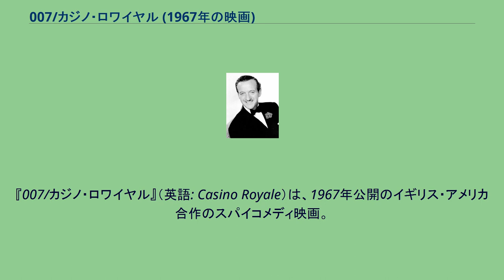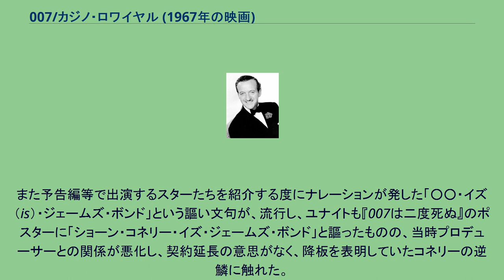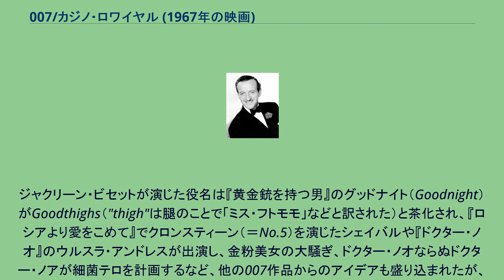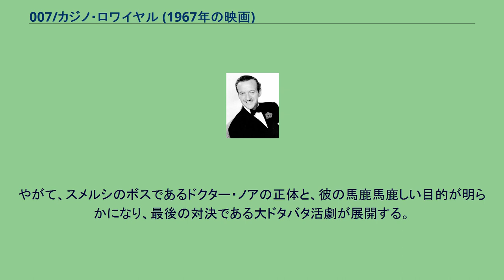007/カジノ・ロワイヤル (1967年の映画)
『007/カジノ・ロワイヤル』（英語: Casino Royale）は、1967年公開のイギリス・アメリカ合作のスパイコメディ映画。
コロムビア映画の製作。
ピーター・セラーズ、ウルスラ・アンドレス、デヴィッド・ニーヴン他オールスターキャストの大作コメディーで新人時代のジャクリーン・ビセットも出演していることで知られる。
作品はイアン・フレミングの同名の小説で1953年に出版された『カジノ・ロワイヤル』を原作とする007シリーズのパロディで、オーソン・ウェルズが悪役のル・シフル役で出演、007を名乗る人物と戦うストーリー展開である。
1955年、まだアメリカでは無名のボンド小説のシリーズ1作目の映画化権をグレゴリー・ラトフが＄6000で取得。
しかし、ラトフは本作を映画化することなく1960年に他界、その後、権利はハリウッドの重役であるチャールズ・K・フェルドマンの手に渡り、ハワード・ホークス監督、リー・ブラケット脚本、ケーリー・グラント主演（イーオン・プロダクションズ（イオン・プロ）もシリーズを立ち上げる際、主演候補にしたが、グラントの年齢もさることながら、低予算の都合もあり、大スターのグラントを起用することは出来なかった。
）で映画化を試みるが、失敗。
その後、イオン・プロのシリーズが世界的に大成功したことから『カジノ・ロワイヤル』を正式なボンドシリーズにしようとした。
イオン・プロとユナイテッド・アーティスツ（ユナイト）も合作の可能性を模索していたが、最終的に交渉は決裂した。
交渉決裂後、フェルドマンはショーン・コネリーと接触、出演交渉をするが、当時のコネリーは半年に1回はボンド以外の役をやることで気分転換を図っていたため、連続してボンドを演じることに拒否反応を示し、このオファーを断る。
これらの交渉不成立の結果、フェルドマンはコロムビア映画と契約し、本家007シリーズと当時世界中を席巻していたスパイ映画を茶化した壮大なパロディ映画にすることに方針転換し、イオン・プロのシリーズでも（現在に至るまで）行われていない、超オールスターの作品にすることを決意、ボンド役にフレミングの友人でボンドのモデルの一人とされていたデヴィッド・ニーヴンを迎え、隠居久しい老ボンド卿という設定にした。
作品公開時のニーヴンは57歳、一方のコネリーは37歳で、当然、激しいアクションシーンは存在しない。
もっとも、ロジャー・ムーアが最後にボンドを演じた『007/美しき獲物たち』の公開時のムーアの年齢は58歳で2015年現在でも最高齢のボンドである。
老ボンド卿は本作では前面に立たず、ピーター・セラーズを筆頭に多くのスターたちがボンドの影武者となって画面を賑わせ、敵とスタッフと観客を混乱させる。
本作はこれが本物と言わんばかりにデヴィッド・ニーヴン＝ジェームズ・ボンドであることを強調したため、今日でもボンドのモデルはニーヴンだと固く信じている者も多いが、ニーヴンはあくまでもモデルの一人に過ぎず、外見上のボンドのモデルはピアニストのホーギー・カーマイケルである。
さらに言えば、原作、最後の作品である『黄金の銃を持つ男』のボンドのモデルはまさしく、ショーン・コネリーその人である。
また予告編等で出演するスターたちを紹介する度にナレーションが発した「○○・イズ（is）・ジェームズ・ボンド」という謳い文句が、流行し、ユナイトも『007は二度死ぬ』のポスターに「ショーン・コネリー・イズ・ジェームズ・ボンド」と謳ったものの、当時プロデューサーとの関係が悪化し、契約延長の意思がなく、降板を表明していたコネリーの逆鱗に触れた。
これに慌てたユナイト側は『ショーン・コネリー・アズ（as）・ジェームズ・ボンド』に訂正させるという場外戦も展開した。
『007は二度死ぬ』より2か月だけ早く公開されたこの1967年版は、イオン・プロ以外によって制作された2つのジェームズ・ボンド映画のうち最初の作品である（2番目となる映画は1983年の『ネバーセイ・ネバーアゲイン』）。
全体的に明らかなパロディであり、当時の一般的なボンド像を随所でからかっている。
ジャクリーン・ビセットが演じた役名は『黄金銃を持つ男』のグッ...